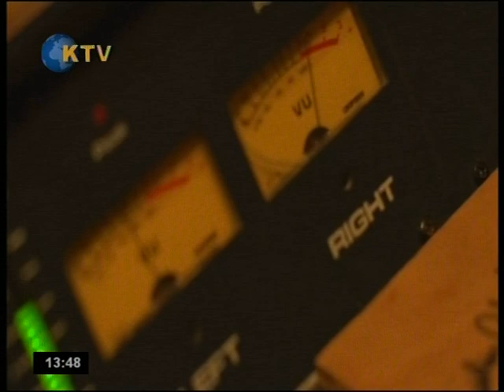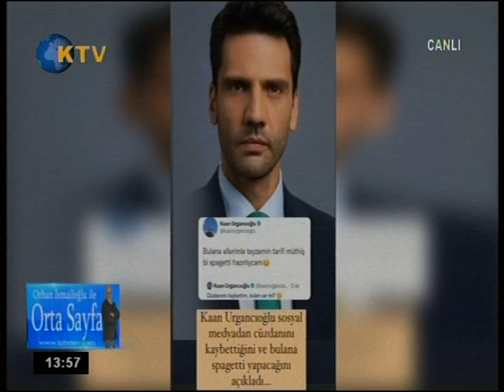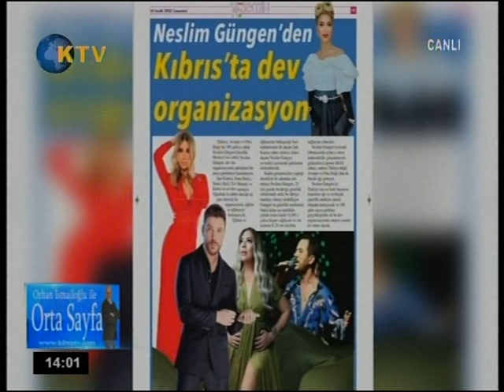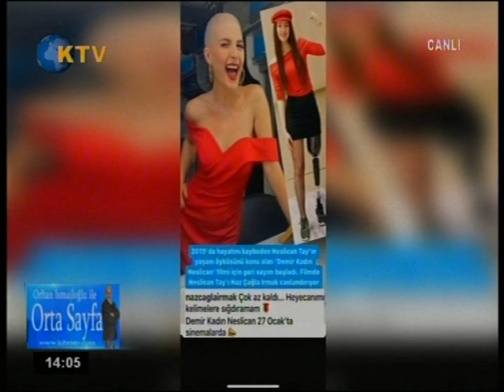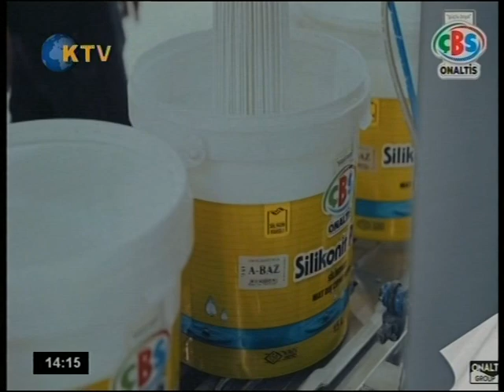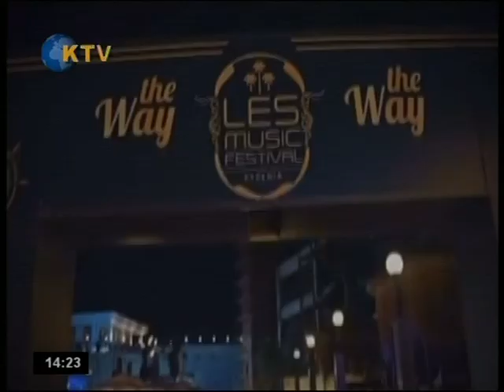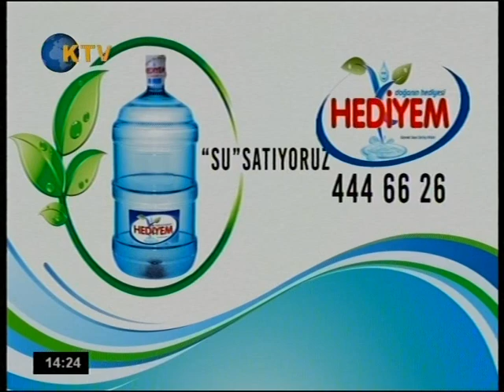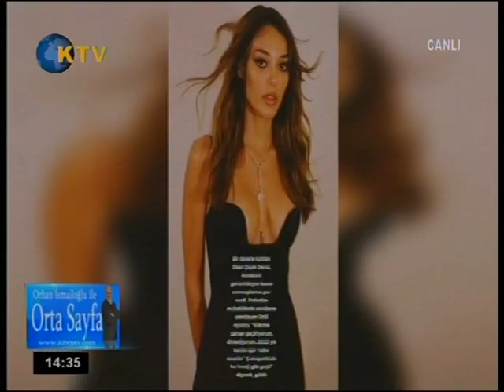KIBRIS TV - ORHAN İSMAİLOĞLU İLE ORTA SAYFA 14 ARALIK 2022